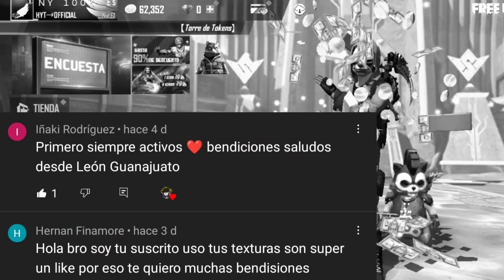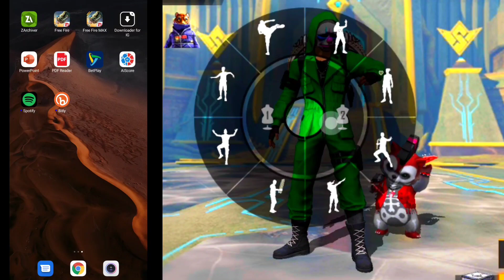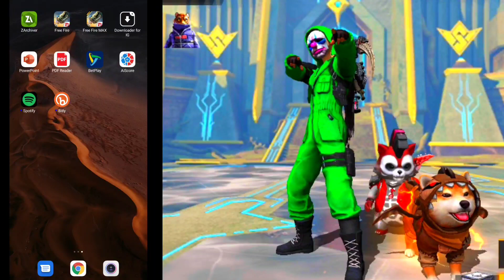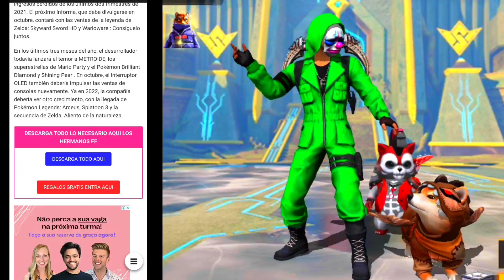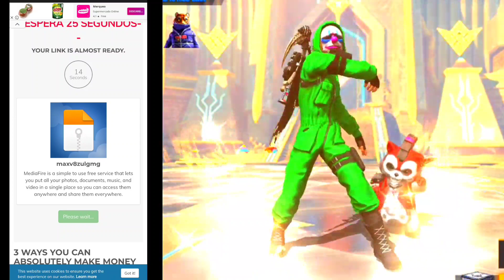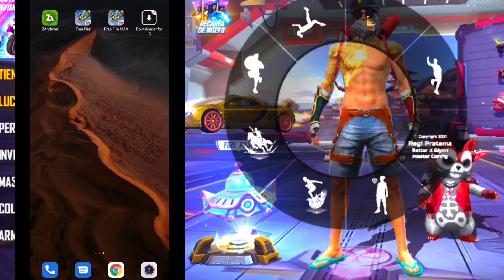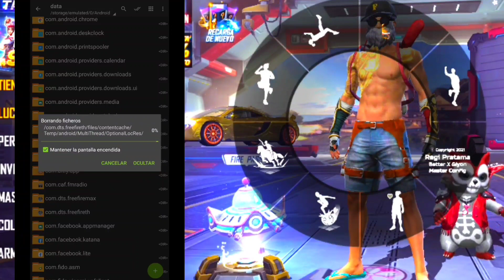COMO USAR EL MEJOR MEGA PACK DE TEXTURA EN FREE FIRE SIN BANEO NUEVA ACTUALIZACION 2022 VISIBLE 😱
✅Texturas ya ACTUALIZADAS,sin RIESGO de BANEO. Pack de TEXTURAS nuevas para la Última ACTUALIZACIÓN de FREE FIRE en 2021, opten estás texturas ya

MEGA PACK DE TEXTURA.

Hola Herman@s!!
Espero que les haya gustado el vídeo! Lo hice con todo el  esfuerzo ♥️
Si quieres ayudarme de alguna manera podrías hacerlo con lo siguiente:
•Dejando tu majestuoso LIKE🥳
•Activar las notificaciones para VER mis videos
•Compartiendo el vídeo con tus amigos para que la familia cresca
Los queremos y que Dios nos cuidé de todo mal🙏🙏